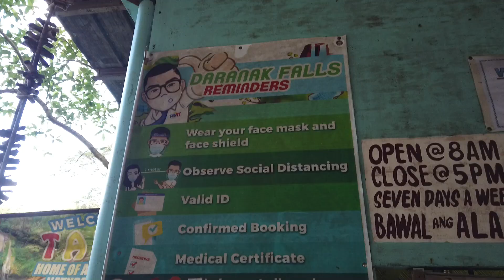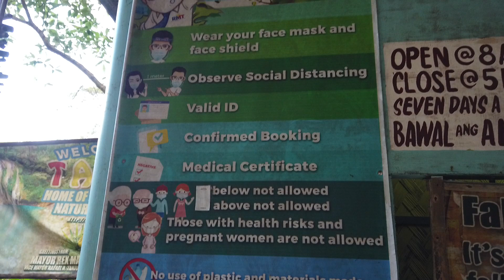Daranak Falls - Tanay, Rizal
Visiting Daranak Falls and having ramen at Tanto Japanese Restaurant in Marilaque.

GEAR: DJI Mavic Mini, DJI Osmo Pocket, GoPro Hero 4, Xiaomi POCO M3, Tecno Mobile Spark 5 Pro

Hindi kailangan gumastos ng malaki para makapamasyal.  Tipid tips, guide, at mga teknik para sa travel na mura pero sulit.